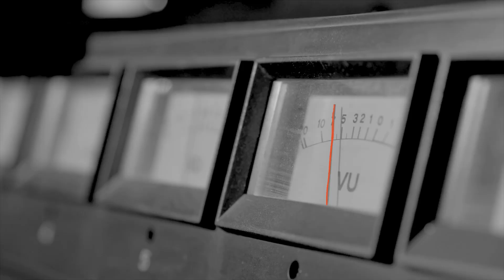MAGIC! – Smells Like Creativity (Episode 4)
MAGIC! recounts their full creative process leading up to their latest smash hit 'Good Feeling About You'!

Imagine stepping into the vibrant world of an artist’s mind, where the air is thick with the scent of creativity…

"Smells Like Creativity" captures this essence perfectly, transporting you to the heart of the artistic process. Each episode offers a peek into unique and diverse locations, from cozy in-house studios to breathtaking outdoor spots that inspire the artist's next hit. The dynamic vibe changes with each artist, providing fresh and engaging content every week. No interviewer, no scripts—just pure, unfiltered artistry.

ONErpm Studios showcases ONErpm artists from across the globe!

About ONErpm:
ONErpm is a full-service, data-driven music services provider. ONErpm puts to work its global footprint and local support, proprietary technology and smart analytics, preferred partnerships with DSPs, genre-focused marketing teams and promotional expertise to deliver business solutions to music and video creators worldwide.